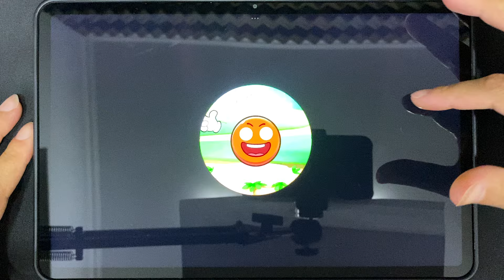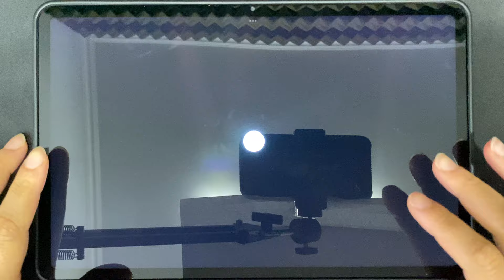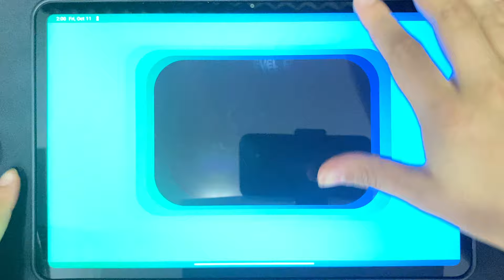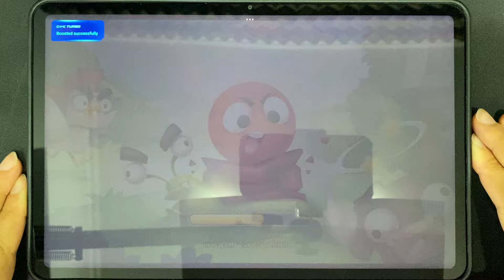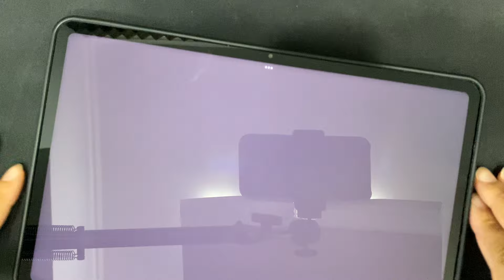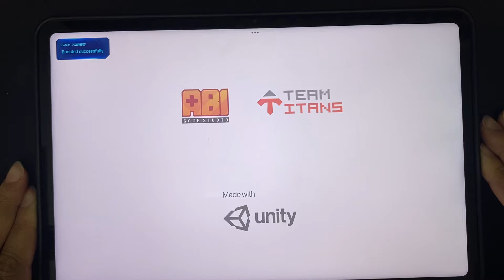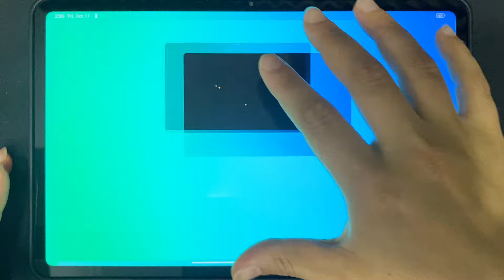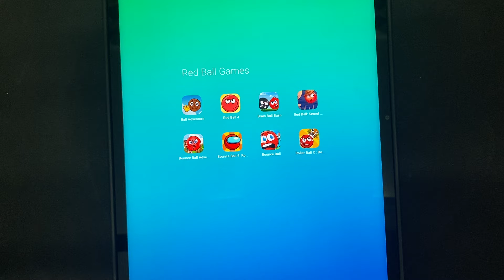Ball Adventure, Red Ball 5, Brain Ball Bash, Red Ball Secret, Bounce Ball and More Red Ball Games